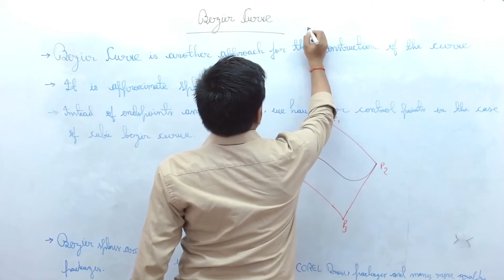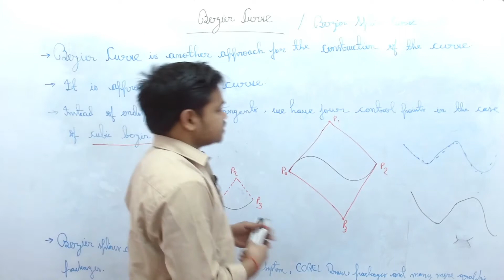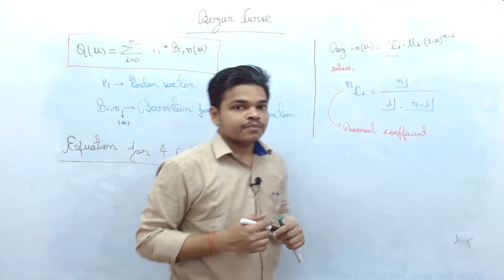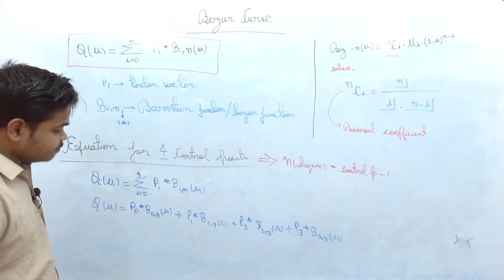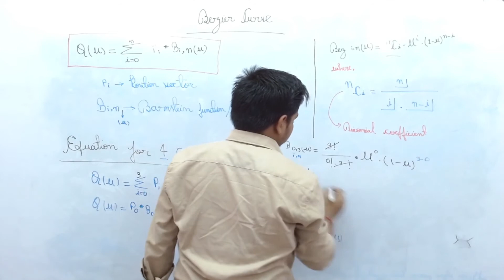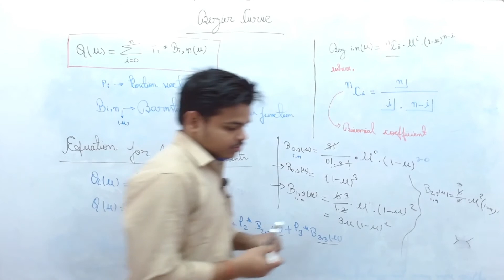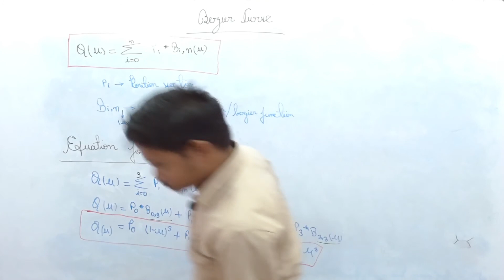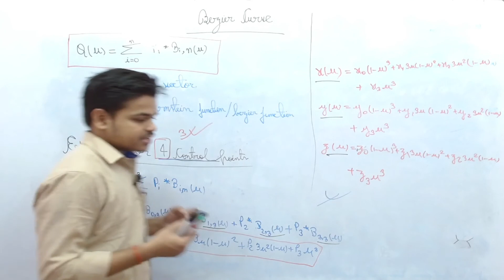Lec-4.14 Bezier Spline Curve in Computer Graphics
Bezier Curve or Bezier Spline Curve with Equation in Hindi.

Timestamps
Intro - 00:00
What is Bezier Curve? - 00:54
Equation of Bezier Curve - 03:57
Conclusion - 25:15

Other Free Courses With Notes :-

bezier curve, bezier curve animation, bezier spline curve,
computer graphics by shubham sir, computer graphics by first code let's begin